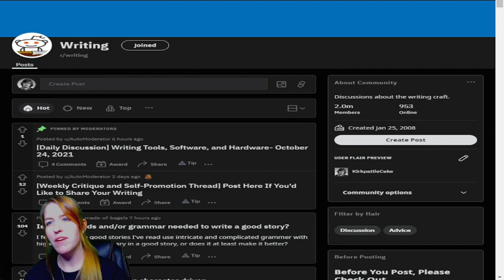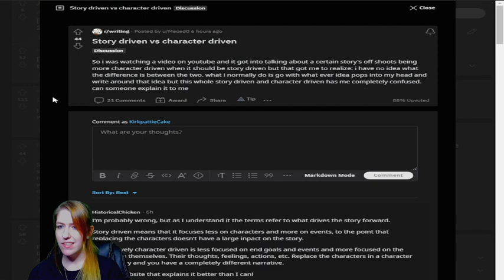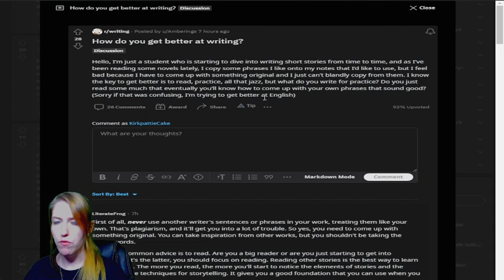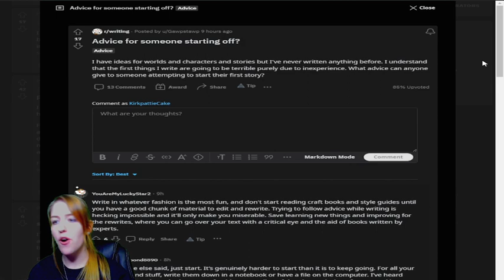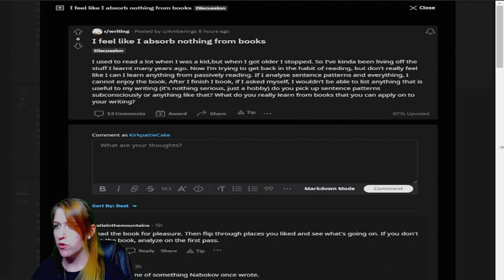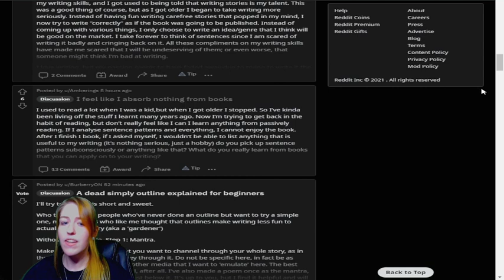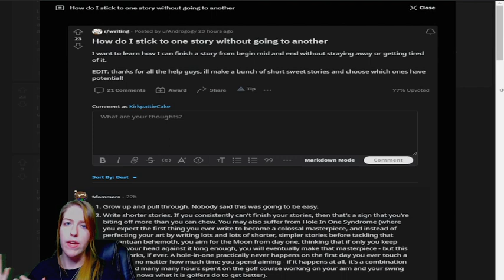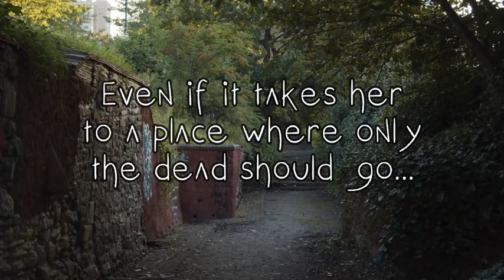Best Writing Advice for Someone Just Starting Out?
My Interview: How to Get Over Perfectionism and JUST DO IT